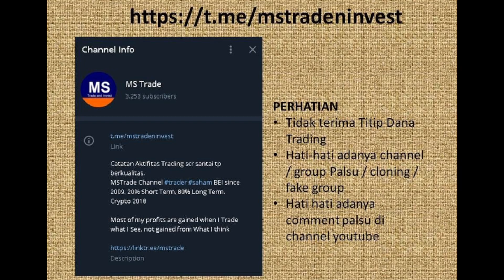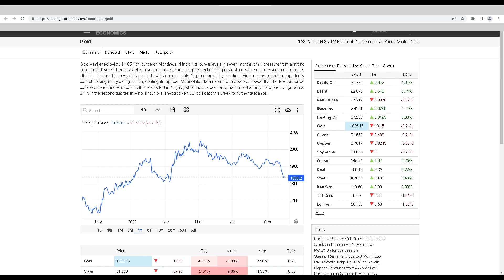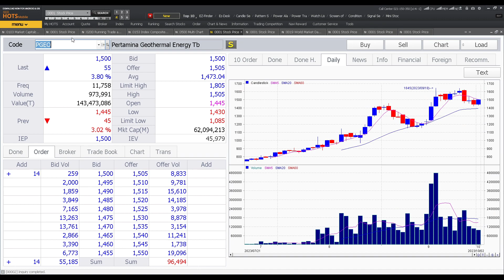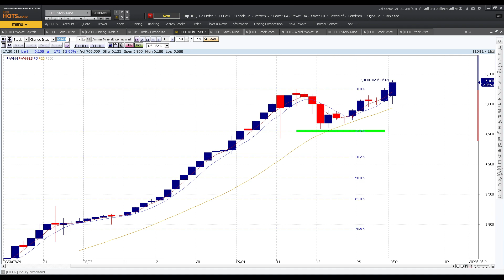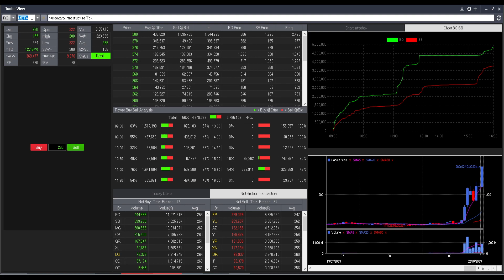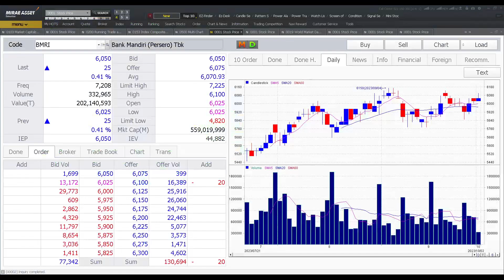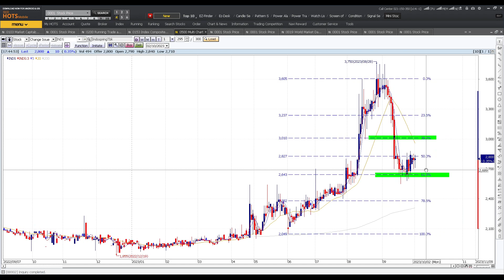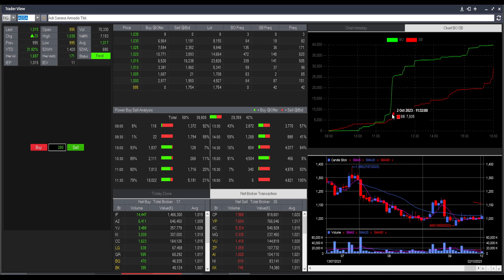Saham saham ini mulai rebound lagi dari area koreksinya bagaimana kelanjutannya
Chapters
00:00 Opening
00:43 Bahasan IHSG,
02:01 Saham Penggerak Bursa,
03:48 Bursa Regional
05:02 Harga Komoditas,

05:47

06:15 BRPT
07:56 PGEO
09:35 KEEN
11:05 ARKO
12:08 TPIA
13:07 ESSA
14:14 AMMN
15:25 META
16:51 ACST                 17:10 TOTL JKON
18:02 PTPP WIKA ADHI

20:20 EXCL
22:56 ISAT

22:56 BBCA
24:31 BMRI
25:21 BBRI
25:44 BBNI
26:25 BBTN BTPS

27:22 ASII
28:15 AUTO
28:43 SMSM
29:19 INDS
30:40 SSIA BEST
31:48 MAPA MAPI
32:38 ACES
33:09  ASSA
33:32

Koreksi Fibonacci

Momentum